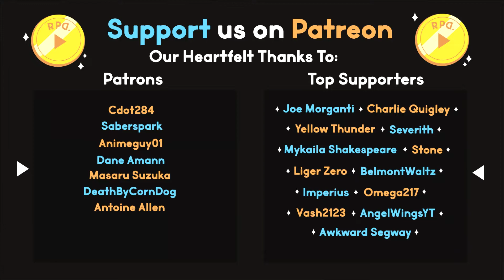▶︎RPD HIGHLIGHTS: Literal Horse Carriage! | Red Dead Redemption II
From Episode 57 of Ready Player Dumb plays Red Dead Redemption II!